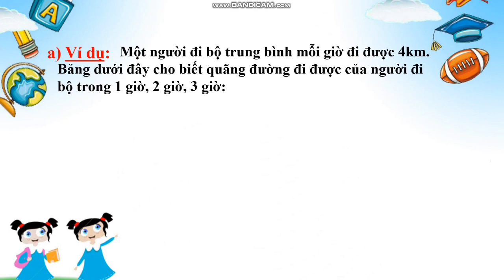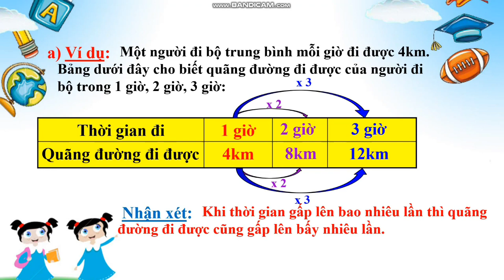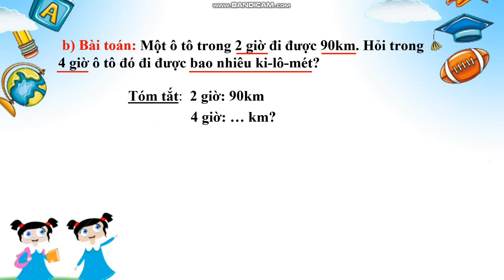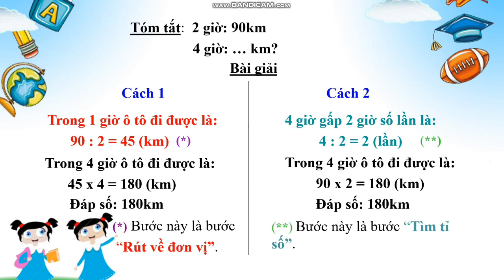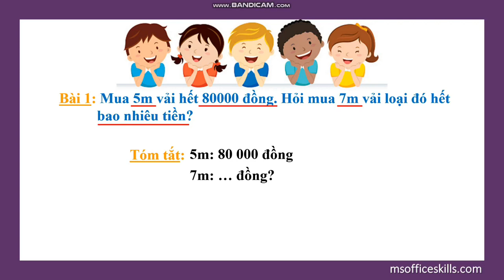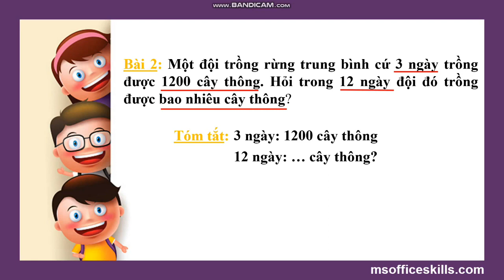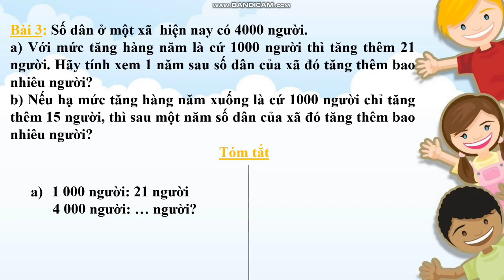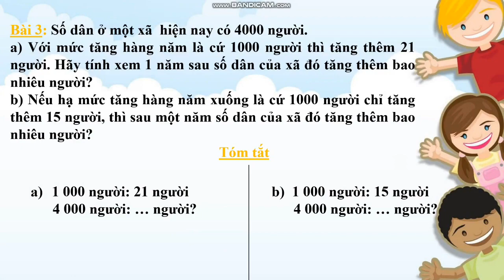KHỐI 5 TUẦN 4 TOÁN ÔN TẬP VÀ BỔ SUNG VỀ GIẢI TOÁN